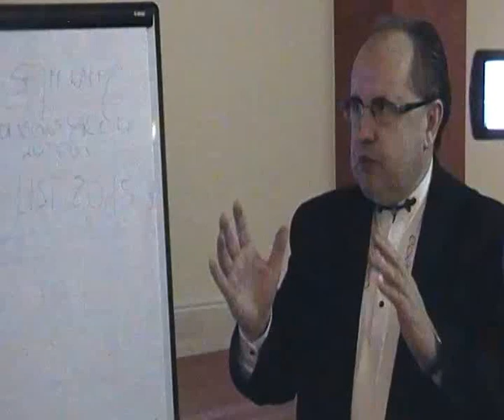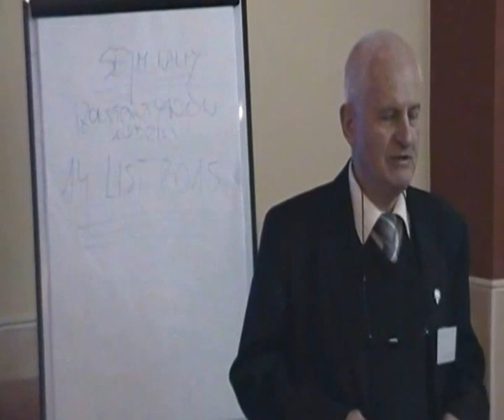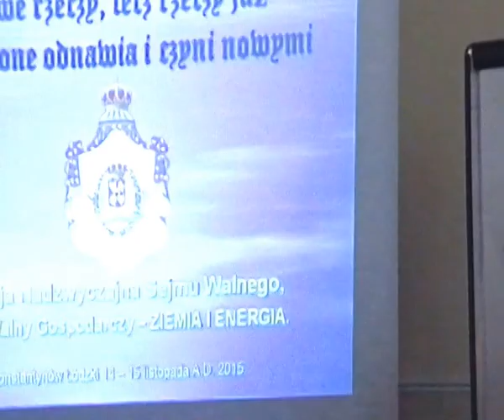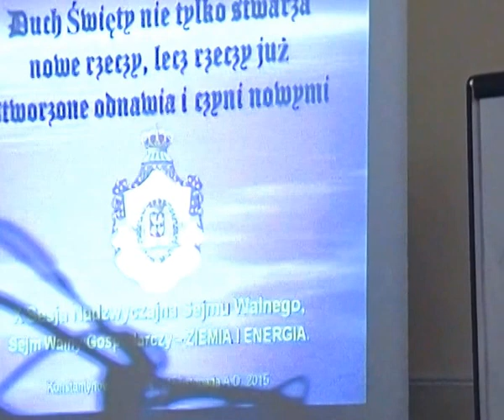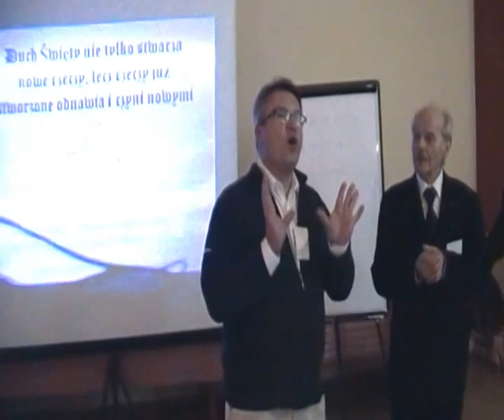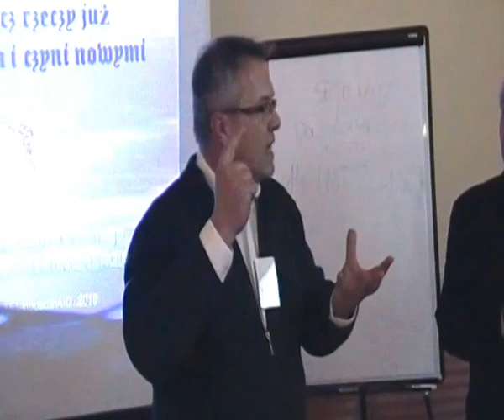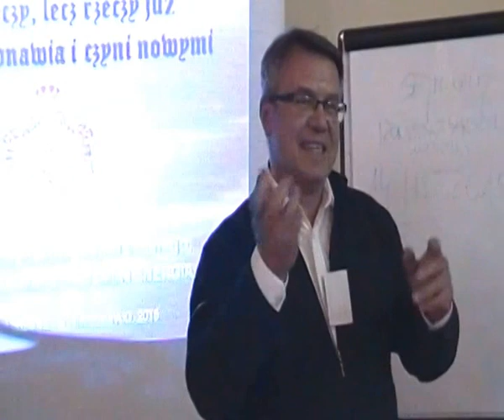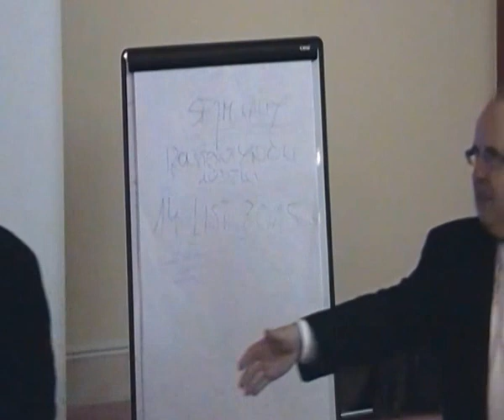BOGACTWA POLSKI i ROPA NAFTOWA. Sejm Walny X Sesja, cz.12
Ropa naftowa w Polsce - o tym politycy i hohsztaplerzy, czyli żydzi wszelkiej maści na wysokich stołkach III RP nie mówią, bo to nie są Polacy, ale buntownicy nemroda - dowód
Wojna hybrydowa w XXI wieku o surowce - kto Polskę atakuje i dlaczego Polacy nie mogą żyć w DOBROBYCIE, skoro Polska jest najbogatszym państwem Europy, a być może i całego świata ? Mówi o tym ekspert i Poseł Ziemski Ziemi Opolskiej inż. Mariusz Szczytyński
Ciekawy referat na Gospodarczym Sejmie Walnym wygłosił przedstawiciel stowarzyrzenia GEOTERMIA W Polsce im. św. Królowej Jadwigi.